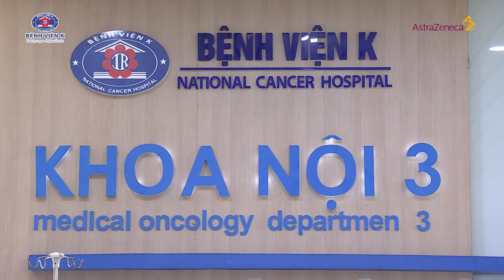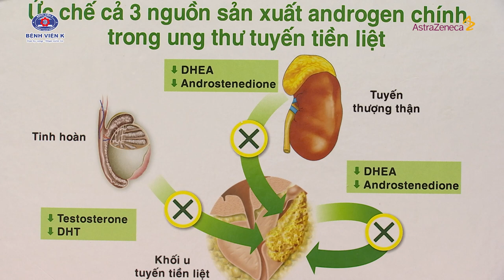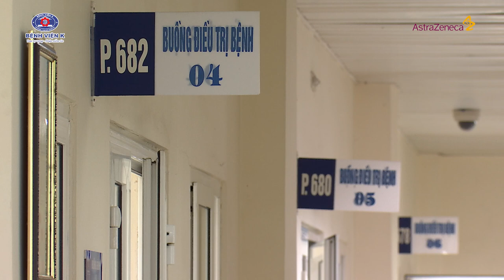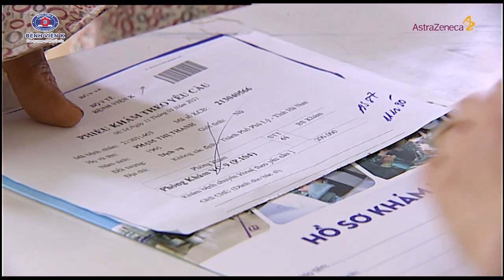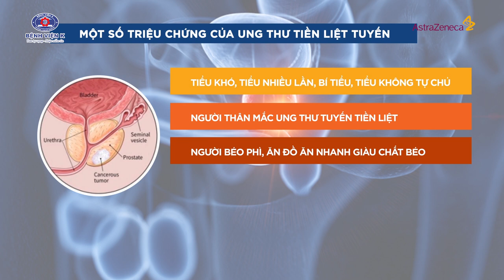Sàng lọc tầm soát phát hiện sớm ung thư tiền liệt tuyến